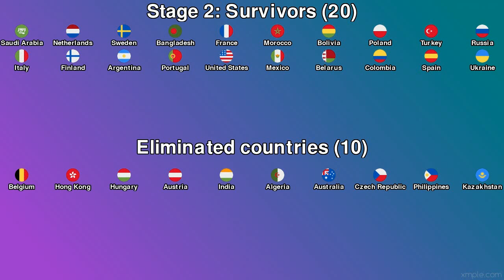50 Countries Elimination Marble Race